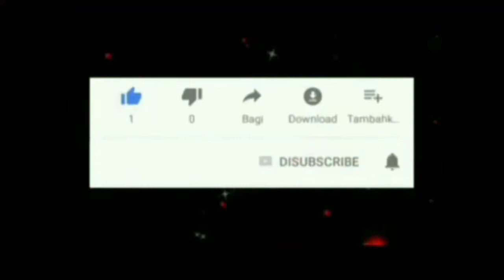12 Februari 2021 carakugayakubosku tidur kilang lg bosku..